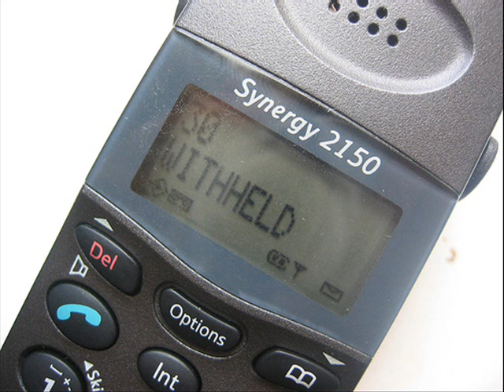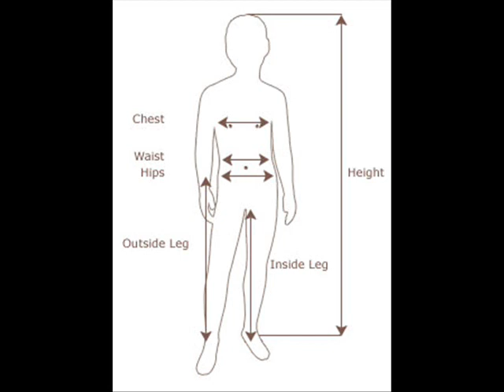MJ - Good & Hard - Corporal Punishment - The Search for a Houseboy - Loganberry Prank Calls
MJ - Good & Hard - Corporal Punishment - The Search for a Houseboy - Loganberry Prank Calls - Iiiiii'm not saying how old I am...